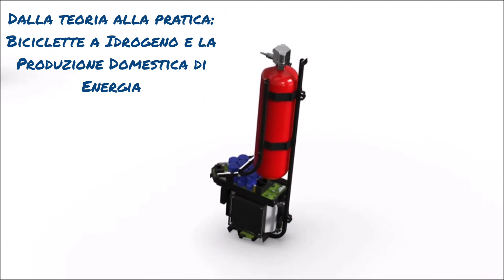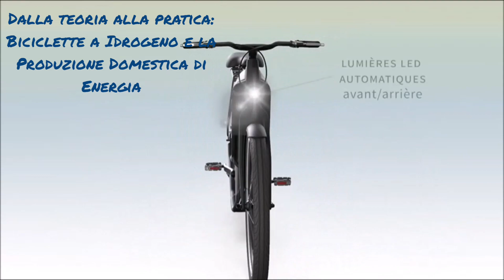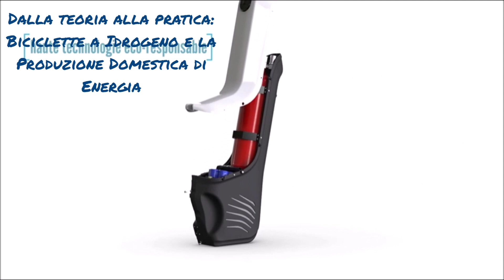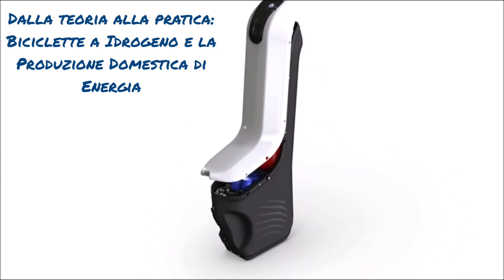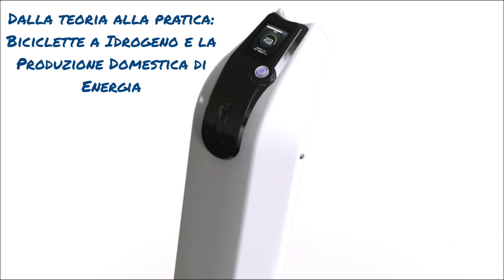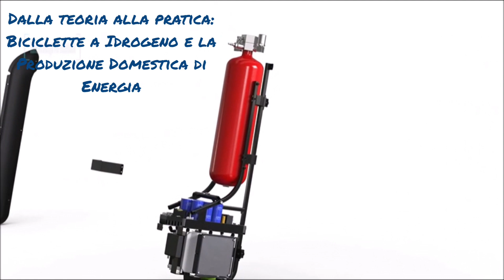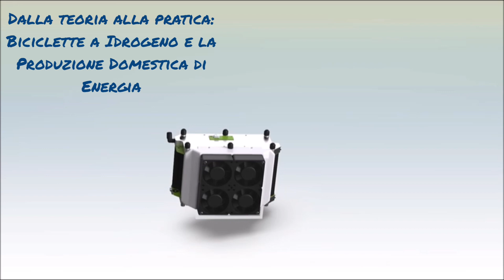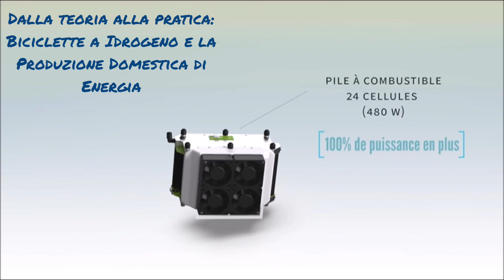"Biciclette a Idrogeno e la Produzione Domestica di Energia: Un Futuro Sostenibile?"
Benvenuti su CristianaMente! In questo video, esploreremo il mondo delle biciclette a idrogeno e la possibilità di produrre idrogeno direttamente a casa. Scopriremo come funziona questa tecnologia, le sfide coinvolte e se potrebbe essere il futuro della mobilità sostenibile.

Nel nostro viaggio, discuteremo delle implicazioni ambientali, dell'efficienza energetica e della praticità delle biciclette a idrogeno. Sarà un'occasione per riflettere su come l'uso dell'idrogeno come fonte di energia potrebbe cambiare il nostro modo di pensare alla mobilità verde.

Se siete appassionati di innovazione tecnologica e sostenibilità ambientale, non perdete questo video!

Grazie per il vostro supporto e per essere parte della nostra comunità. Continuate a sognare di un mondo più verde e sostenibile!